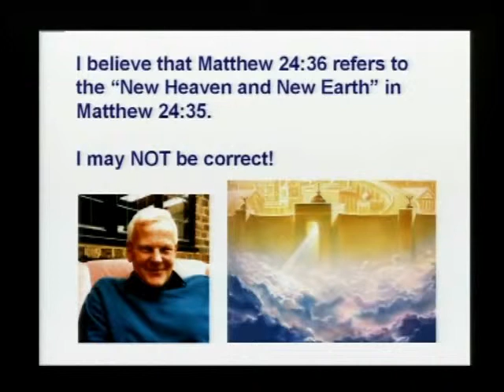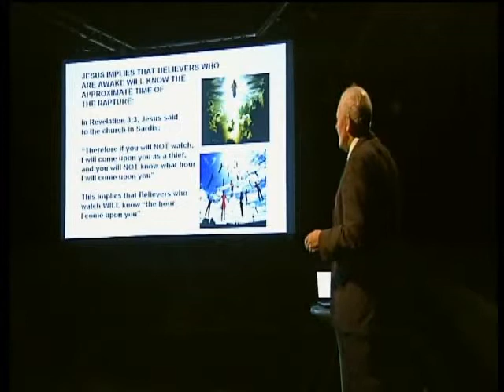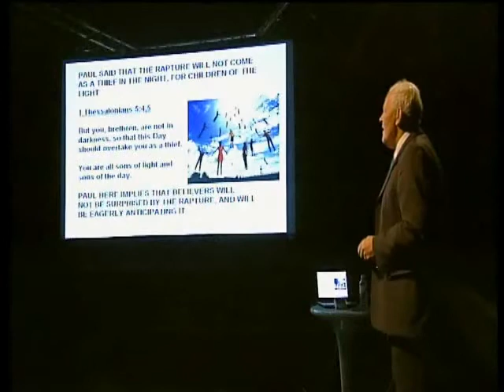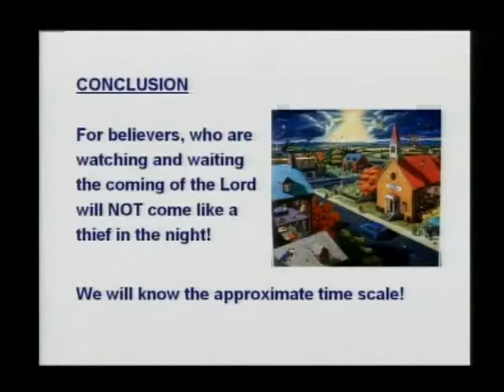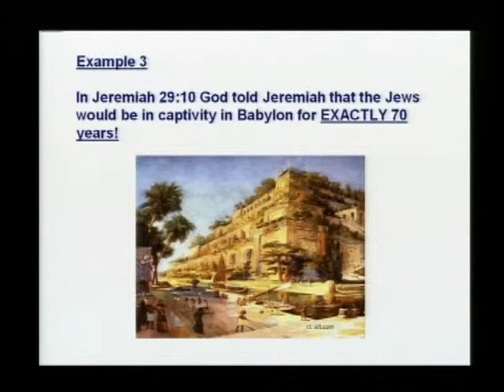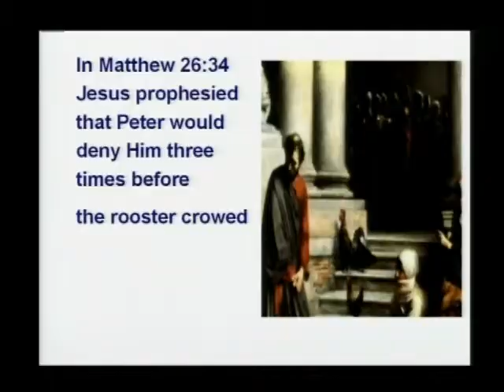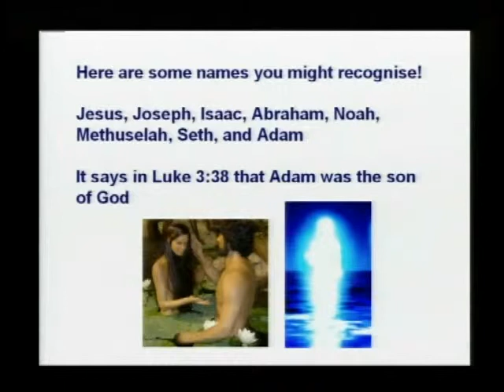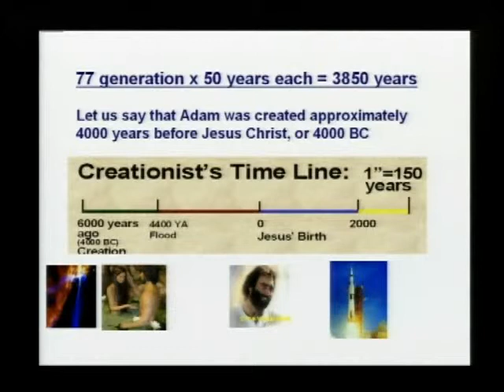The Rapture by Dr Richard Kent, Part 8